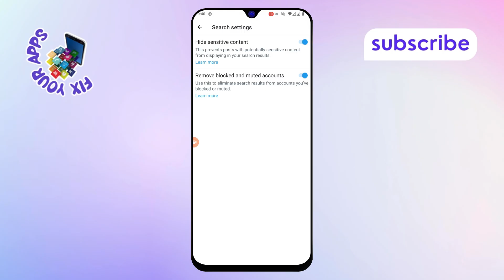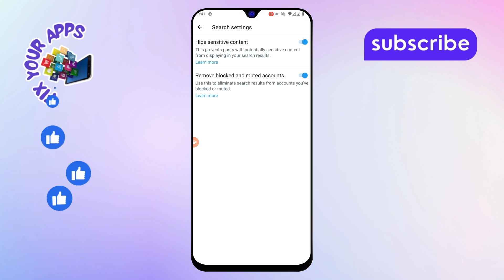How to See All Videos on Twitter - Step-by-Step Guide [2025]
How to See All Videos on Twitter

Twitter is filled with a variety of videos shared by users, but sometimes it’s not easy to find them all. Whether you’re looking for funny clips, news updates, or trending videos, navigating through Twitter can be challenging. In this video, we’ll show you how to easily discover and view all the videos posted on Twitter. By using the right tools and features, you can quickly access the content you're interested in without any hassle.

- Find all videos on Twitter
- How to watch Twitter videos
- Discover videos shared on Twitter
- Watch videos on Twitter feed
- View trending videos on Twitter